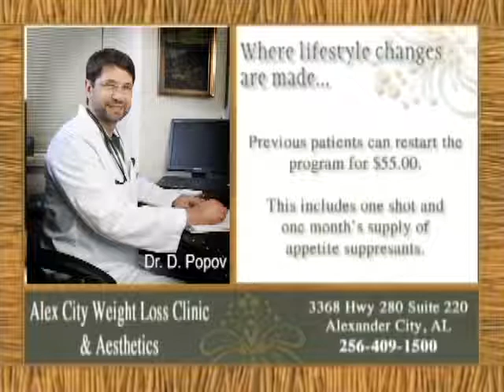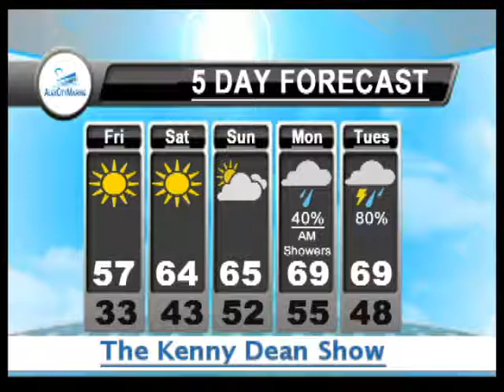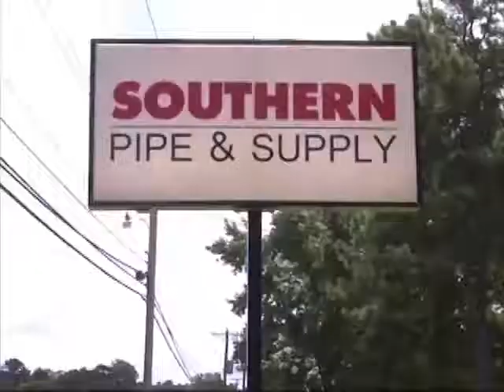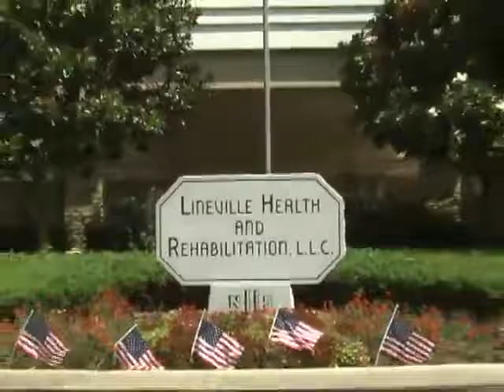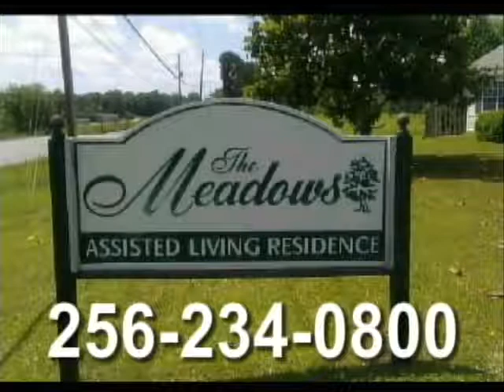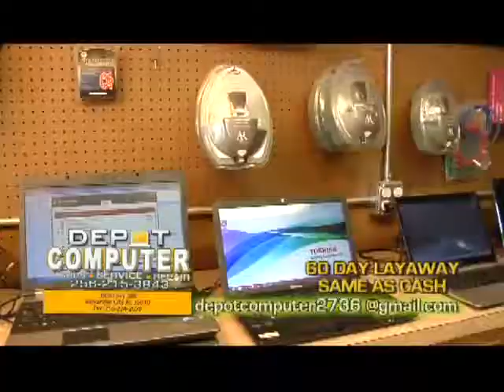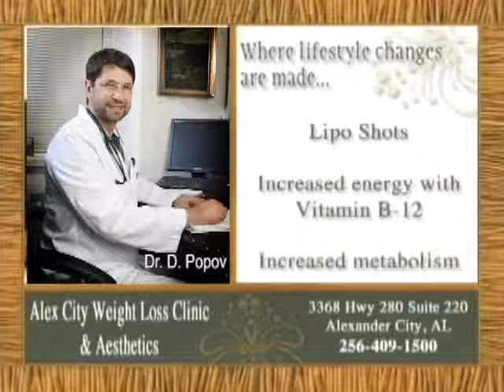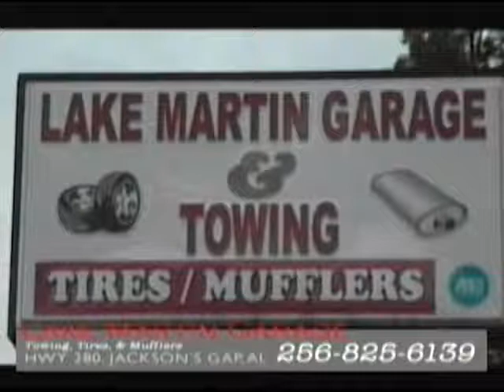At Home with Kenny Dean - Episode Thurs., Jan. 28th, 2016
Kenny Dean welcomes Gordan Forbus & Clarence Abernathy to the show.